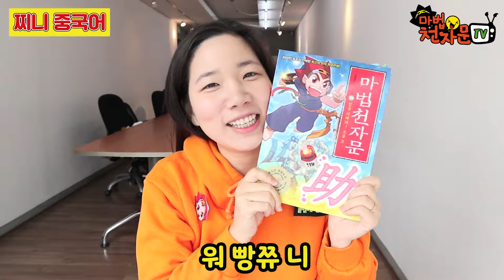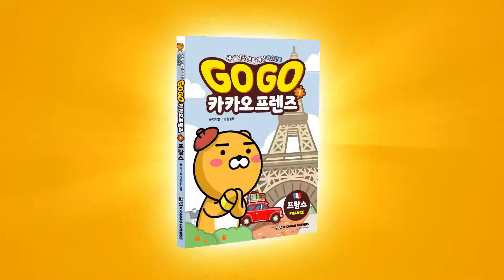[찌니중국어] 마법천자문 한자 도울 조! 내가 도와줄게~ 워 빵쮸 니_맛있는 중국어 ㅣ아울북&을파소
찌니중국어~
오늘의 중국어는!

워 빵쮸 니~~~
빵 냄새가 난다구요?
빵 쭈 빵 쭈 빵 쥬떼염~

발음에 유의해서 따라해보아요!

일주일에 세 번 찌니 따라하면
중국어 마스터~!!!